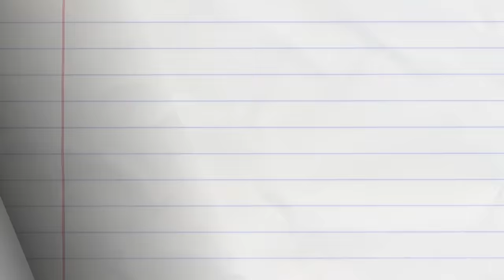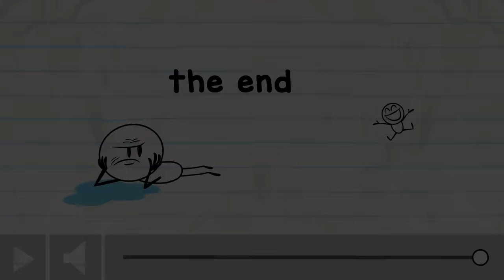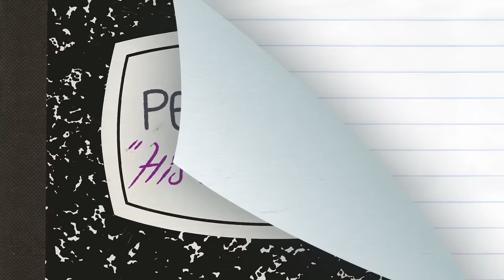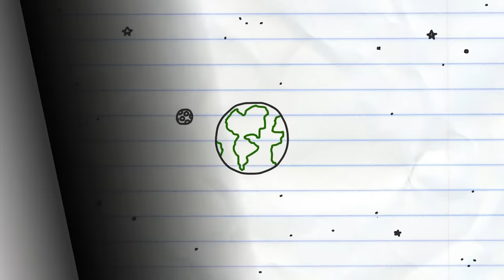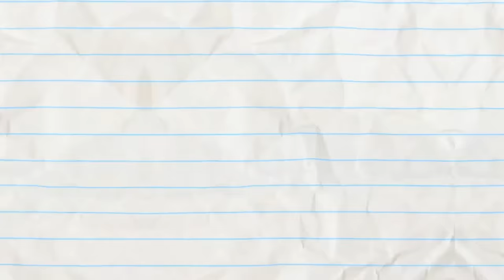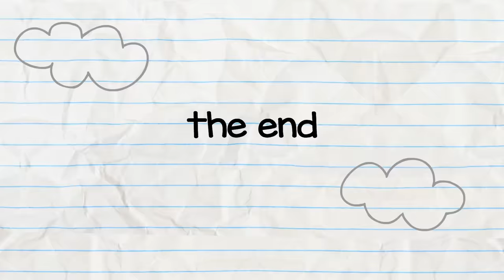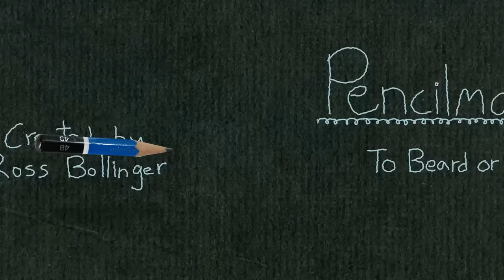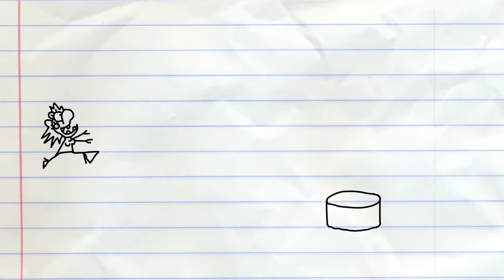"Chest Pains" | Pencilmation Cartoons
Pencilmate discovers a treasure...now he just needs to figure out how to open the chest!

---Credits---

00:00 - "Chest Pains" (Pencilmation #84)
Directed by Ross Bollinger
Animated by Nick McKergow
Clean-up by Chris Marks

03:23 - "Affair Thee Well" (Pencilmation #30)
Animated by Ross Bollinger
Animation Assistance by Francis Florencio
Music "Djangology" Arrangement by David Naiditch
Voices by Alkaizer, Apatheria, and ATheatricalSongbird

04:30 - "A-Door-Able" (Pencilmation #41)

06:04 - "Catson Pawlick" (Pencilmation #35)
Music "Hungarian Dance No. 5" composed by Johannes Brahms
Performed by Yehudi Menuhin

07:33 - "Tempo Tantrum" (Pencilmation #76)

10:49 - "Target Me Not" (Pencilmation #59)

13:39 - "Abracadabraham Lincoln" (Pencilmation #28)
Music entitled "Blue Drag" played by David Naiditch

16:42 - "His and Hercules" (Pencilmation #46)
Animated by Virus Mecanico
(Rodrigo Martínez, Adrián Villarespe, Diego Acevedo, Sarah Páramo)

18:07 - "A-Head of the Game" (Pencilmation #81)

20:34 - "Plight of the Living Dude" (Pencilmation #24)

22:30 - "Soda Machine" (Pencilmation #49)
Shadow by Francis Florencio

24:15 - "On the Fly" (Pencilmation #64)

26:51 - "Ballooney Tune" (Pencilmation #61)

29:19 - "The Gap Trap" (Pencilmation #69)
Animated by Yuri Custodio Ivanildo Soares

31:56 - "Wordplay" (Pencilmation #52)

34:18 - "State of the Heart" (Pencilmation #78)

36:52 - "Independence Day" (Pencilmation #73)

38:51 - "Cat Me If You Can" (Pencilmation #45)

39:59 - "Mini Mischief" (Pencilmation #56)

42:04 - "To Beard or Not To Beard" (Pencilmation #5)

44:22 - "Original Pencilmation Returns" (Pencilmation #19)

46:56 - "Hank Draws a Girlfriend"